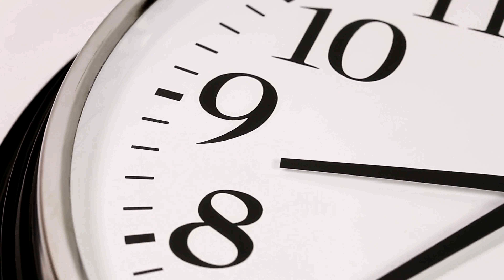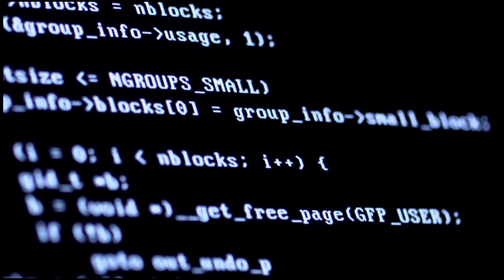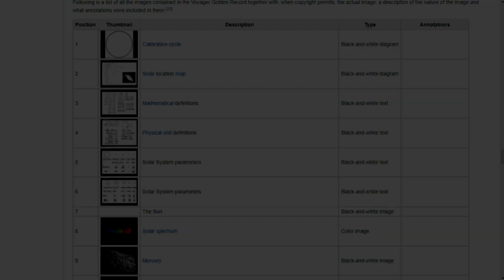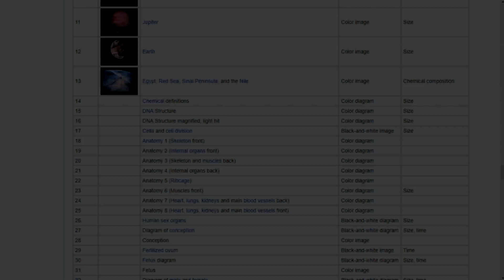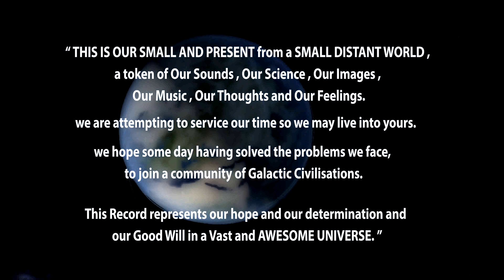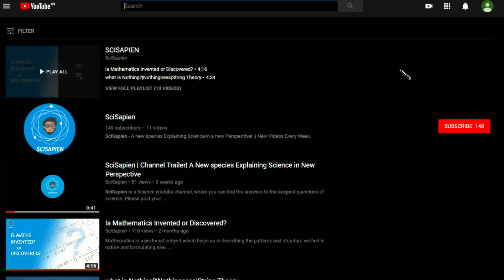What Happens in One Billion Years?| The Future of The UNIVERSE|4k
What does Will happen In One Billion Years? - The Future of Our Universe

Our earth is already a billion years old. So, as humans what would we expect to happen one billion years in the future? Watch this video to find out what scientists reasonably predicted about the future of the earth and our universe.
0:29 - what will we miss?
0:53- 10,000 years
1:26- 20,000 years
1:45- 50,000 years
2:23 -100,000 years
3:08 -1 million years
3:50- 50 million years
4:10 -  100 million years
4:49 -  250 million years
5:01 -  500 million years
6:05 - 800 million years
8:28- 1 billion  years

By National Aeronautics and Space Administration (NASA)